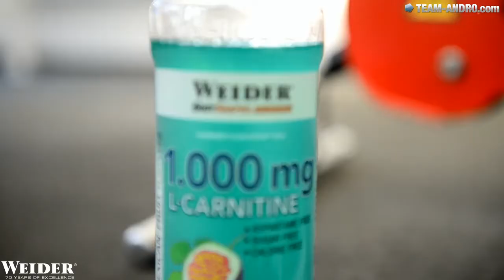STEPHANIE DAVIS | Fitness Model